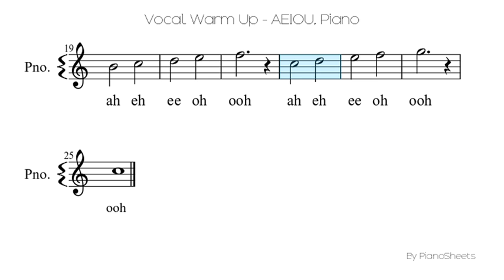Vocal Warm Up - AEIOU [Piano Solo]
Piano Solo Sheet: Vocal Warm Up - AEIOU